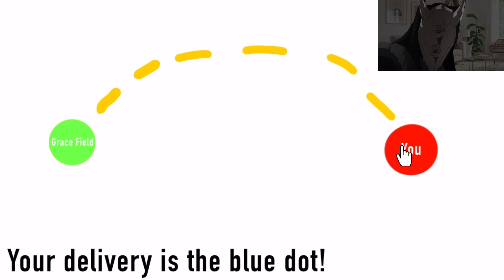The demons in TPN getting children to eat in the middle of COVID-19 be like: